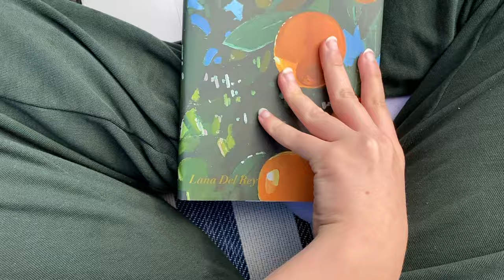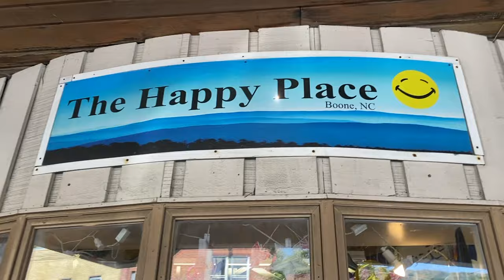COLLEGE WEEKEND IN MY LIFE VLOG - app state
sooo heres what a weekend looks like at app state :)

me
vsco @erinburr
state- NC